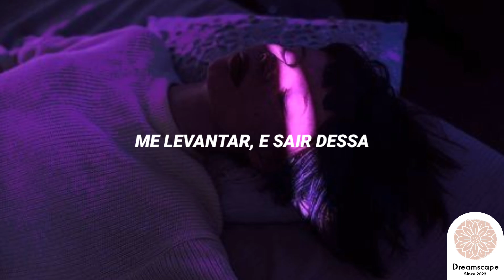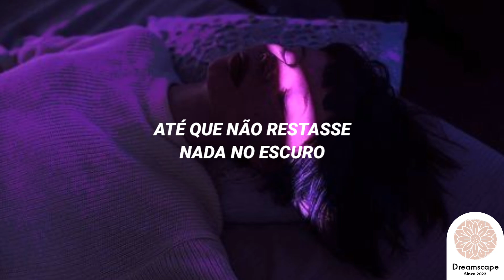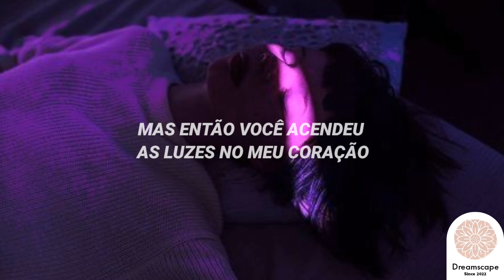Caitie Hurst - Lights (Tradução)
Olá!♡ Que maravilha ter você
 no nosso canal (ღ˘⌣˘ღ)

•Minha intenção é que você seja bastante abençoado!❤️ e que Deus leve a sua mensagem para o seu coração.

୨♡୧༶•┈┈┈┈┈┈୨♡୧•༶༶•┈┈┈┈┈┈୨♡୧
• Letra:
Lost in the cracks
That was me before Your love came around
Fading to black
'Cause I was living with the power out

I was thinking I could handle this
Get me up and out from under this
Nothing happened when I pulled the switch

But then You hit the lights on my heart
'Til there was nothing left of the dark
I was like a night with no stars
But then You hit the lights
It's like You hit the lights on my heart

Why do we try
To look around with our eyes shut closed
Blind lead the blind
Nobody really knowing where to go

Lights, lights, lights
Lights, lights, lights

Your love, my electricity
Your breath, my only energy
Your love, illuminating me
Shine on for all the world to see

The way You hit the lights on my heart

Lights
Lights